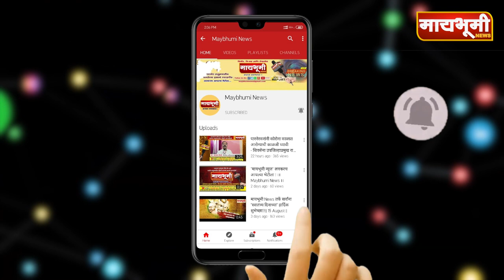विंचुर भाजपाचे नेते संजय शेवाळे यांचा गोरगरिबाला मदतीचा हात !